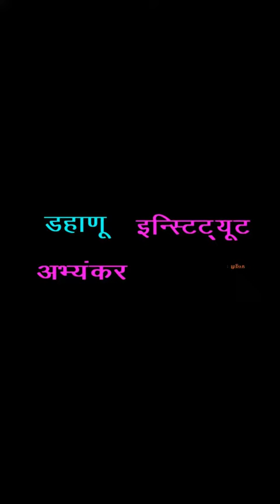DASBODH SAKHOL ABBHYAS SAMIKSHAK MELAWA DAHANU (01) दासबोध सखोल अभ्यास समीक्षक मेळावा डहाणू (०१)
KALYAN KARI RAMARAYA .